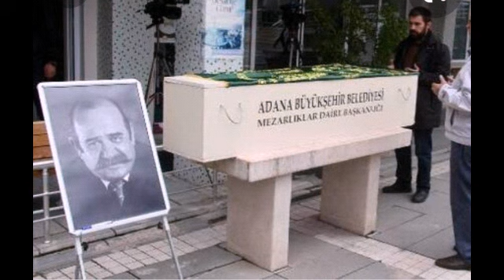YAKUP YAVRU'NUN KABRİ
YAKUP YAVRUNUN MEZARI
EZEL KAMİL KARAKTERİ
Sağsalim, Keloğlan, Baş Belası, çam Yarması, Oldumu Şimdi, Bahtiyar Kahtıkara,Recep İvedik, İki Çizgi, Bahtıkara, YEŞİLÇAM vefat eden ünlüler, BALAT, Tarlabaşı, İstanbul